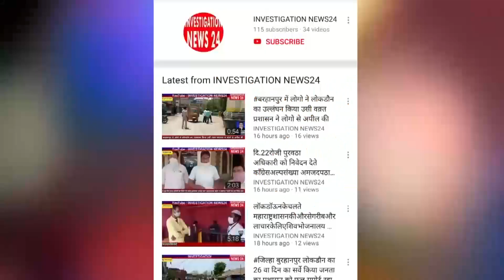लॉकडाउन के चलते जनता का बुरा हाल , मुफ्त राशन के साथ तेल डाले और अन्य जीवनावश्यक वस्तुओकी मांग.